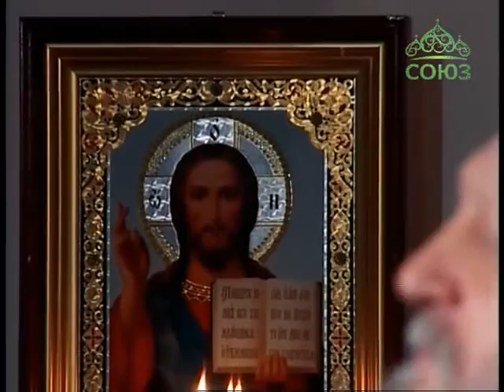Лаврские встречи . Наталья Куприянова Часть 2.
В новом выпуске священник Анатолий Першин продолжит беседу с автором-исполнителем из города Орла Натальей Куприяновой о ее творчестве и личной утрате. Гостья поделится своими мыслями и чувствами, а также исполнит песни. Прозвучат: «Крест», «Ангел-хранитель», «Верую и люблю».2015 год.